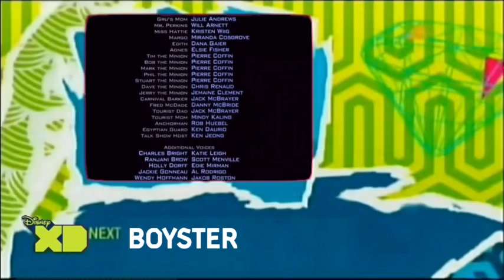Disney XD Nyallana - ECP (May 2015)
Boyster (2014) to Plotagon Toons 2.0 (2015).